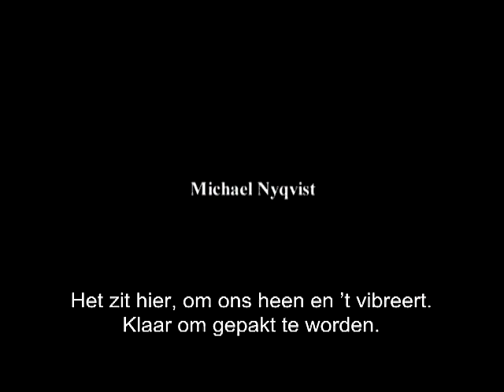As it is in Heaven (NL trailer) HQ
Trailer 'As it is in Heaven'. Nu overal te koop.